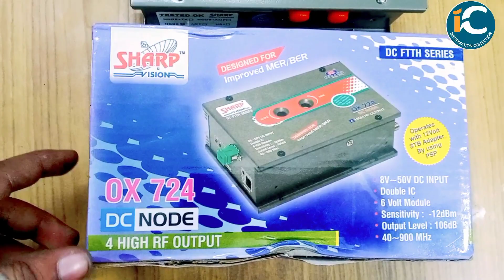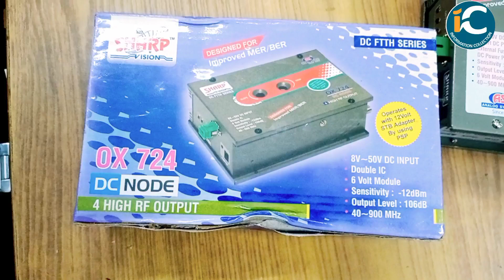Cable TV DC Ftth node || Cable TV product unboxing